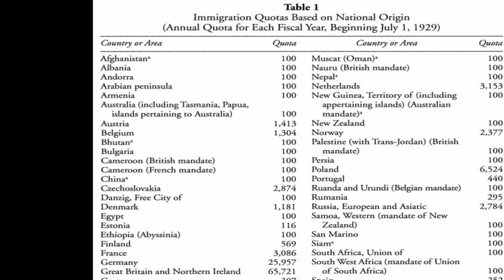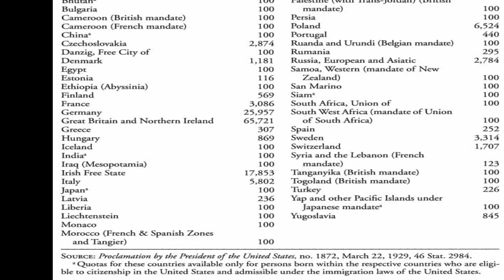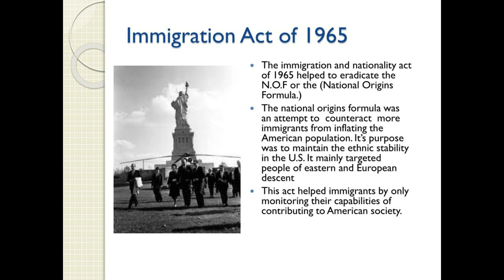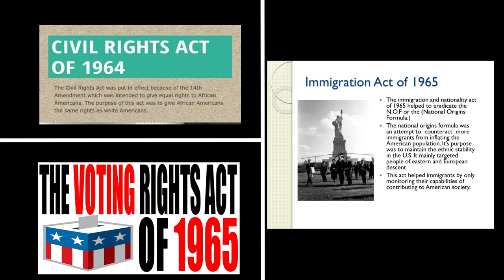What African Immigrants to the U.S. Should Know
American immigration policies have changed over the years. For a time, America only wanted immigrants of European ancestry to permanently immigrate to the U.S. In these modern times, this information is not know. It was only during the 1960s and the Civil Rights Era that America opened its immigration doors to large numbers of non-white immigrants. When Black Americans speak this, especially to African immigrants, they rebuff it. So here are the facts.